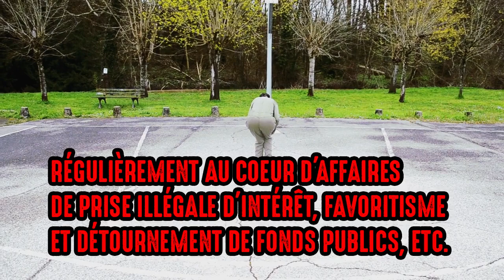Épreuve : lancer de légumes - Auxerre, 89 - Yonne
Communiqué Extinction Rebellion Auxerre

Anti-JOP 2024
Discipline athlétisme
Épreuve : lancer de légumes

Le CIO est une institution opaque qui fonctionne sur cooptation avec des règles d'attribution obscures (douteuses ?).
Composé de personnalités des affaires ou de la noblesse européenne, le CIO est propriétaire des JOP dont il détient et exploite tous les droits (logo, drapeau, devise, hymne olympique et les droits de retransmission/diffusion).
Régulièrement au centre d'affaires de corruption où ses membres monnayent leur soutien lors des divers votes autant pour les nominations des villes recevant les JOP, que pour les partenariats ou la vente de leur exploitation (diffusion, produits dérivés, etc.).

Paris2024 ne déroge pas à cette tradition avec plusieurs enquêtes en cours pour prise illégale d'intérêt, favoritisme et détournement de fonds publics.(1)

Nous dénonçons l'aberration de ces JOP de privilègié·e·s avec plusieurs petits clips vidéo.